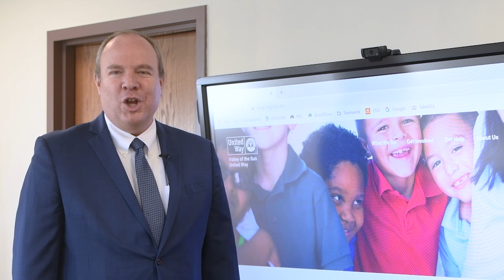Super in 60 - United Way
Join Dr. Quinn Kellis each week as he provides updates on the district, highlights of achievements, and all things education in this new video series! In this week's edition Dr. Kellis talks about the United Way Campaign.